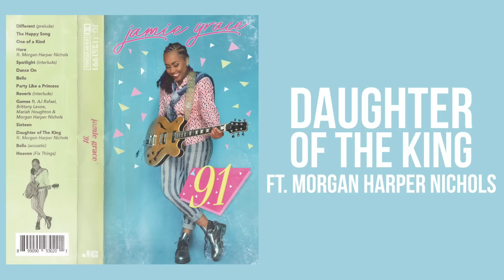Jamie Grace - Daughter of The King ft. Morgan Harper Nichols (Official Audio)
CLICK FOR LYRICS
NEW ALBUM, '91: Available 9.1.17.

This song is available to download instantly when you pre-order '91 through iTunes!

LYRICS:
They tell me I'm too young
Tell me I'm not beautiful
I'm not good enough
I'm not worth nothin at all

Tell me I'm dream too much
I got my head in the clouds
Maybe I'm just hopin
Fr something better than what I see now

A world where every girl knows

Chorus:
The Maker of skies
The Maker of seas
The Maker of every beautiful thing
He made you, made you too

The mountain high
The river wide
He tells the sun when to set and rise

You're a daughter of the king
So tell me what does that make you?

Verse 2: (Morgan Harper Nichols)
So put your shoulders back
Don't you know that you're beautiful?
You don't got tell em that
Just walk around like you know

And if you see your sister
Looking like she forgot
Like her dreams got crushed
Better remind her

(Chorus)

BRIDGE
I'm sorry if nobody ever told you
Or if they treated you like it wasn't true
Dark or light, thin or wide
You are precious in His sight
And He loves you, He really loves you
So I gotta tell you
I just gotta tell you

(Chorus)

Musical.ly: @jamiegraceh

F A N  M A I L:
9663 Santa Monica Blvd #962
Beverly Hills, California

Jamie Grace is an independant singer, songwriter (2x GRAMMY & Billboard Nominated), actress, YouTuber, filmmaker and podcast host. Jamie Grace's first four radio singles "Hold Me," "You Lead," "Beautiful Day," & "Do Life Big" all went #1 on radio and her new radio single The Happy Song is due April 21, 2017!

Be sure to catch The Jamie Grace Show Wednesdays at 9pm EST and don't forget to catch Jamie Grace on tour playing shows as a solo artist or in the country duo Harper Still alongside her sister, Morgan Harper Nichols.

Want to book a Jamie Grace concert? Want her to perform in your town? Fill out this form!

SERIOUS MANAGEMENT INQUIRIES ONLY:
(fan mail is above)